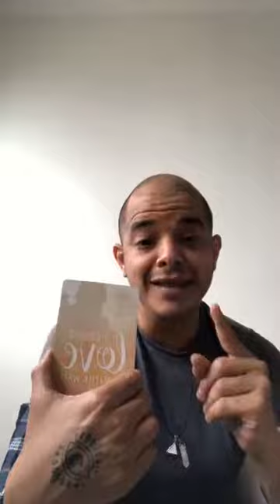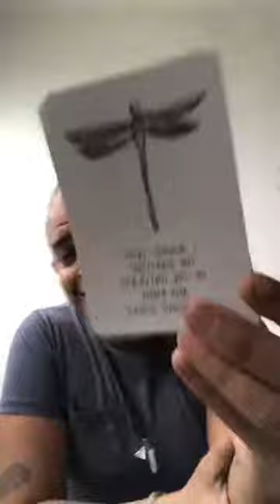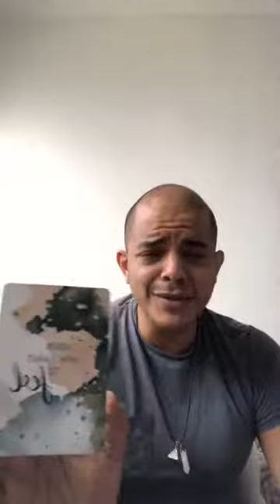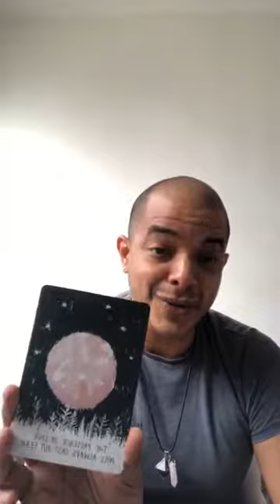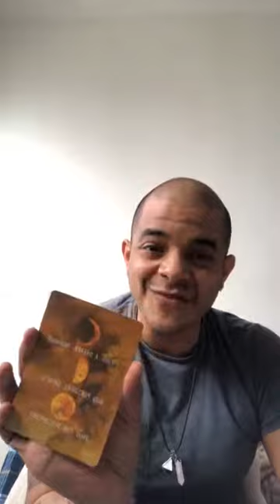LOS MENSAJES DEL UNIVERSO 🔮 para esta semana